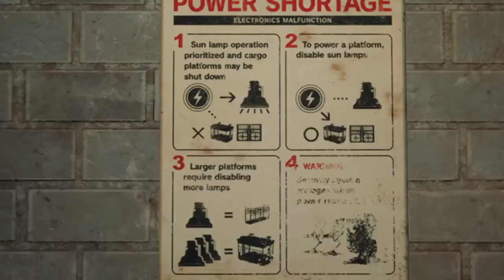تختيم فاينل فانتسي7 |Final Fantasy VII Remake #7